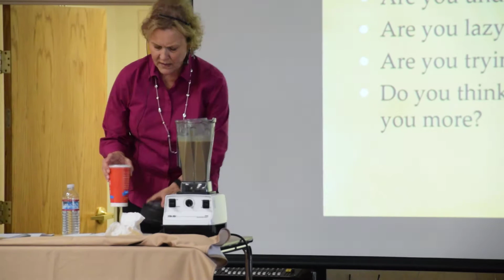Carol blends up all our favorite foods...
Dr. Carol Baldwin shows that blending up all of our favorite foods to make the "best of the best" shake doesn't go over well. This video clip was given during her presentation to the UIIF staff during the 2017 Staff Appreciation lunch on March 29, 2017. Dr. Baldwin was proving a point that even though we sometimes try to impress or please everyone, we may not like the results. Dave Anderson was a willing participant and said the combined shake was "Not bad!". No one else was convinced.